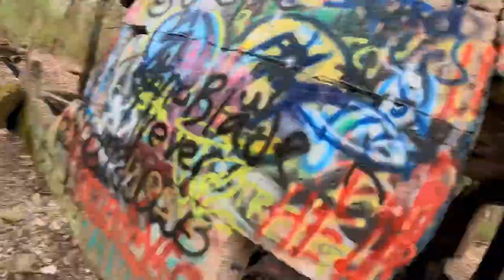CONCRETE CITY - WEIRD THINGS HAPPENED... (Part 2)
Yo Cheeks!

SOCIALS——